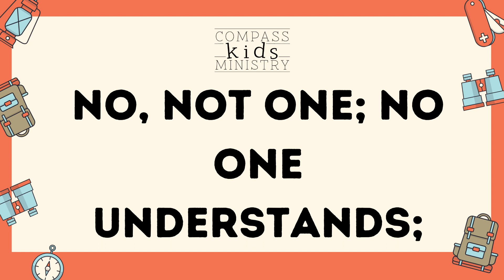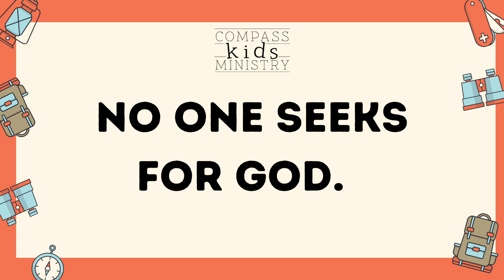Romans 3:10-11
Verse 12 for Adventure Clubbers